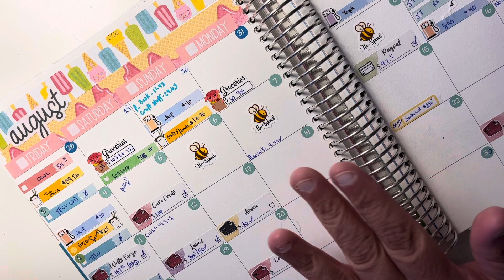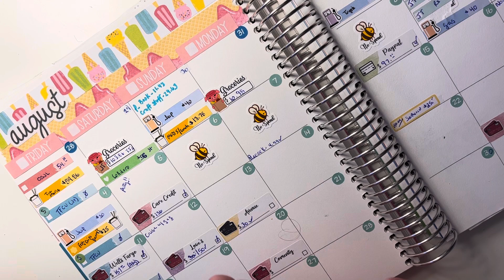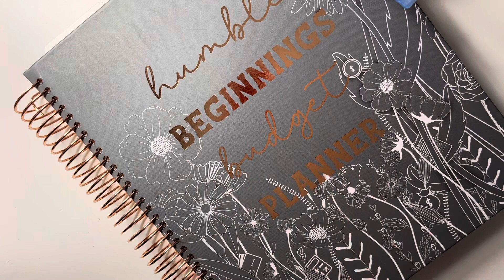Weekly Check-in for this last week, Aug 4th - Aug 10th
4 no spend days.. !! Trying to stay on the no spend wagon!